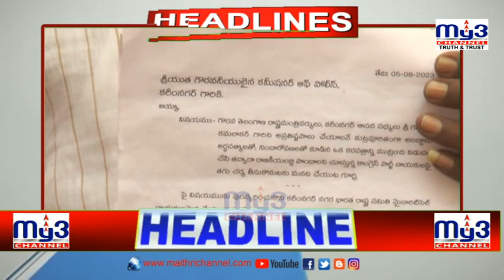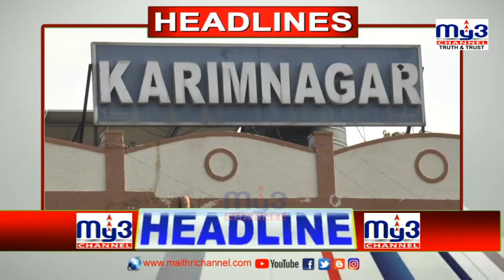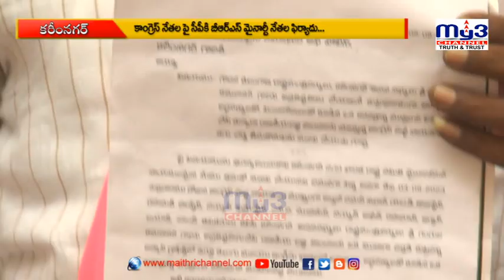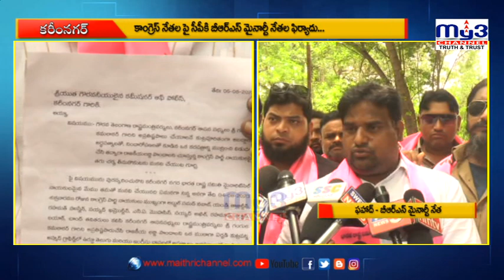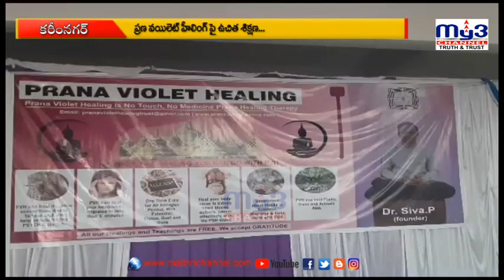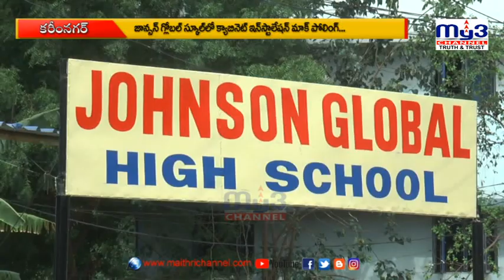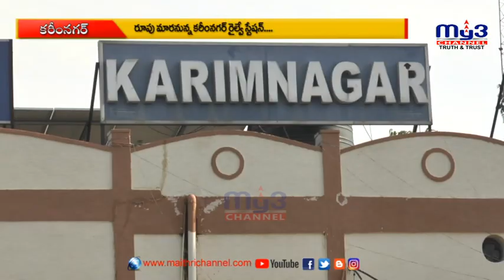MY3NEWS 05-08-2023 8PM || Full Bulletin